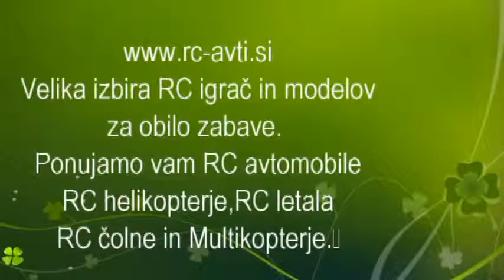PANORAMA FLIGHT. (RC-AVTI)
RC-avti.si RC models of higher quality at exceptional prices.
The RC models, LRP, Which is designed LRP Development Team Used Parts That we have so far been used only and racing RC models. LRP offers beginners and powerful RC models at an affordable price.